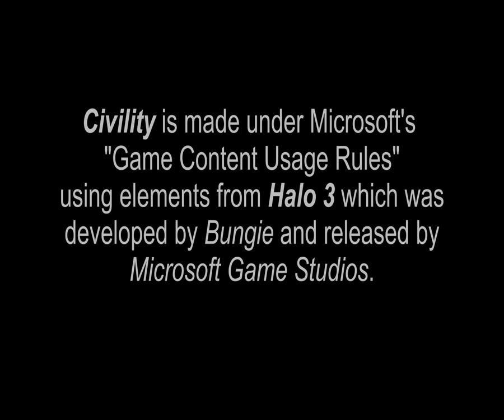Civility, a Halo 3 machinima: Episode 23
Episode 23 of Civility.

Falcon and Copperhead squads, of the Intergalactic Human Military. Always fought to out-do one another, yet they always managed to get the job done (somehow or another) back in Val Gorge, but now they must adapt to their new surroundings pertaining to their new assignment.

The Pious Inquisitor readies to depart while a breakthrough is made in Roger's "condition".

All the while the Falcons and Copperheads learn more about each other while the inclement weather pours on.